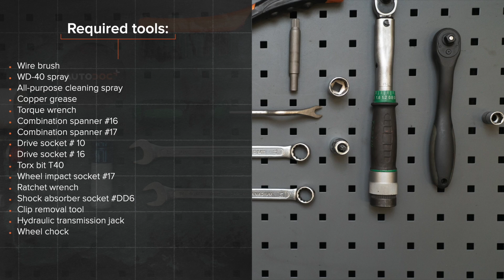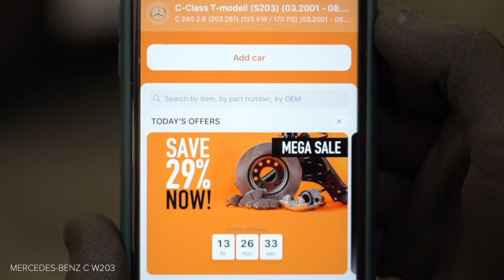Cómo cambiar los amortiguadores traseros en MERCEDES-BENZ W203 Clase C [VÍDEO TUTORIAL DE AUTODOC]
Cómo cambiar los amortiguadores traseros en MERCEDES-BENZ C240 2 (W203) 2.6 Berlina 2000–2007 [VÍDEO TUTORIAL DE AUTODOC]

Amortiguadores en automóviles MERCEDES-BENZ C-Class Coupe (CL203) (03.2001–05.2008) / MERCEDES-BENZ C-Class T-modell (S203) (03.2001–08.2007) / MERCEDES-BENZ CLK Coupe (C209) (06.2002–05.2009) / MERCEDES-BENZ CLK Convertible (A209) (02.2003–03.2010) / MERCEDES-BENZ SLK (R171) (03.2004–02.2011) debe reemplazarse, por regla general, de acuerdo a un único y mismo procedimiento.

Todos los tutoriales en vídeo y en pdf sobre la sustitución de piezas en un MERCEDES-BENZ W203: descárgelos y véalos en AUTODOC CLUB

0:00 — MERCEDES-BENZ (W203) - amortiguadores traseros: Tutorial de sustitución paso a paso.
0:50 — Retire los clips de sujeción del revestimiento de la parte lateral del maletero.
2:02 — Afloje los pernos de fijación de la rueda.
3:16 — Saque el amortiguador.
4:26 — Apriete la fijación inferior del amortiguador.
5:33 — Atornille los pernos de la rueda.